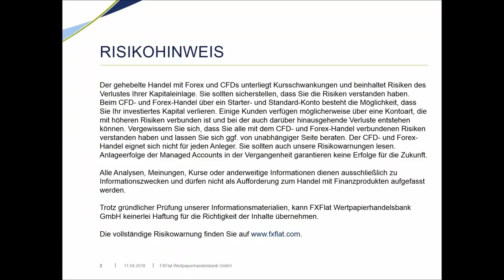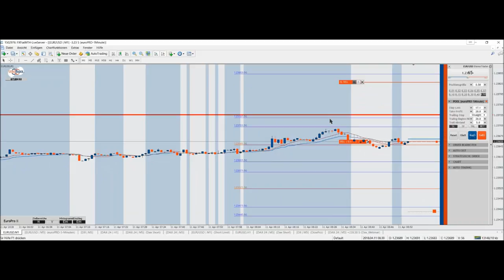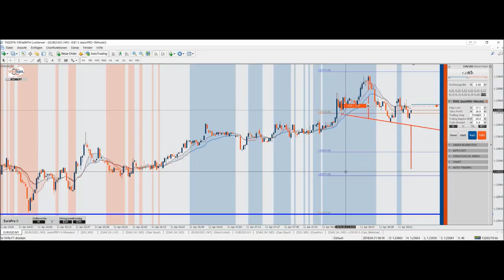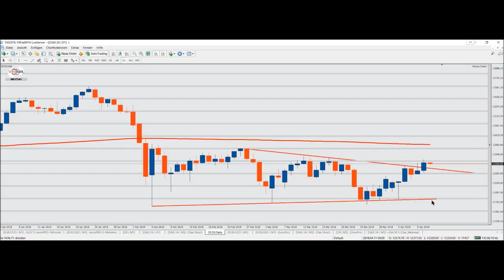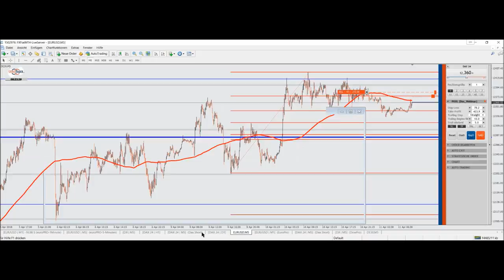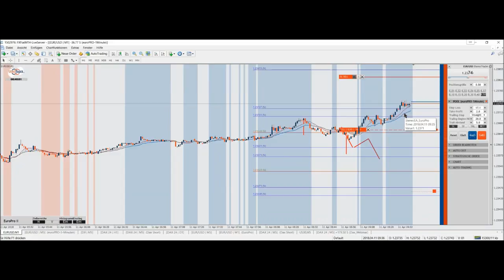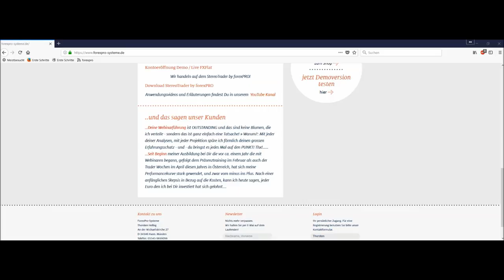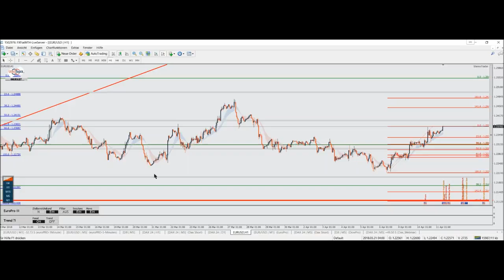FXFlat - Livetrading am 11.04.18 mit Thorsten Helbig von forexPro Systeme im StereoTrader/MetaTrader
Aufzeichnung der Live-Trading Webinarreihe mit Thorsten Helbig von ForexPRO-Systeme am 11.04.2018. Thorsten Helbig ist StereoTrader -Fan und Unterstützer von Anfang an. Zusammen mit seiner Community, welche mit über 800 aktiven Händlern eine der größten in Deutschland sein dürfte, ist der StereoTrader die Basis für seine Handelssysteme, allen voran EuroPro und DowPro. Sein Motto
Seine AddOns für den StereoTrader sowie eine eigene Edition des StereoTrader ist den Mitgliedern seiner Community vorbehalten und sind nur im Direktbezug über ForexPro-Systeme erhältlich.
Generell sind alle sonstigen AddOns, welche für den StereoTrader angeboten werden, auch mit der ForexPro-Edition lauffähig.

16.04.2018 | 18:00 Uhr | StereoTrader Helpdesk - Fragen & Antworten
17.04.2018 | 18:00 Uhr | Markttechnik-Addon für den MT5 - Neuerungen und Verbesserungen
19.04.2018 | 14:00 Uhr | Live-Trading Spezial mit Mario Lüddemann
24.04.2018 | 18:00 Uhr | Live-Trading Spezial mit Mario Lüddemann
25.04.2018 | 18:00 Uhr | AgenaTrader - Location Point AddOn - Gilbert Kreuzthaler
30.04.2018 | 18:00 Uhr | Gemeinsame Entwicklung einer Handelsstrategie - Teil 1/3
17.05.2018 | 09:00 Uhr | Live-Trading Spezial mit Oliver Najjar 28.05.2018 | 18:00 Uhr | Gemeinsame Entwicklung einer Handelsstrategie - Teil 2/3
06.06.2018 | 18:30 Uhr | Jens Rabe Optionsstrategien
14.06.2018 | 09:00 Uhr | Live-Trading Spezial mit Martin Goersch 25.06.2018 | 18:00 Uhr | Gemeinsame Entwicklung einer Handelsstrategie - Teil 3/3